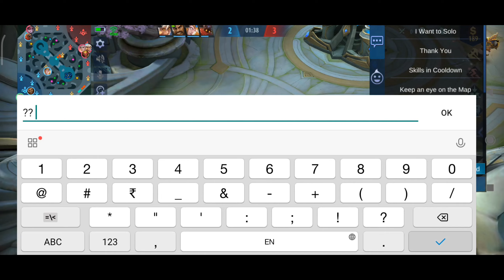Big NERF to chou is just another challenge for chou users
Wanna Play with me? Add my ID 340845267

                                                            Thankyou .